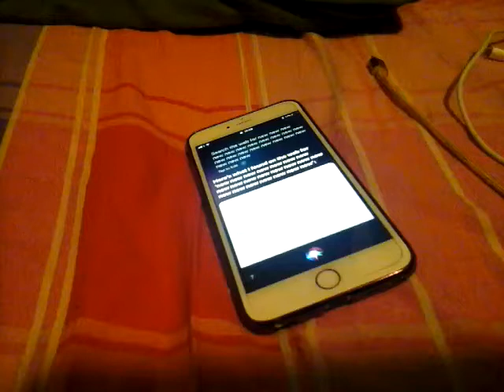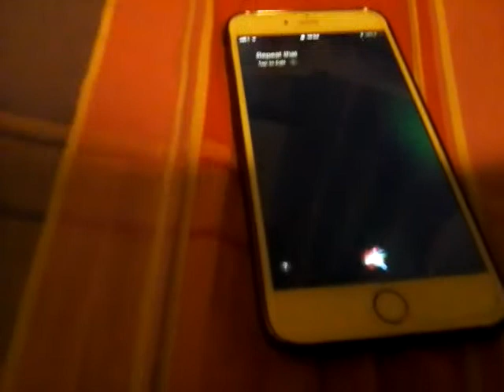funnyest siri video ever part 2😂😂😂😂😂😂😂😂😂😂😂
hello everyone today i am shownig the siri video but this is part 2 keep on watching☺